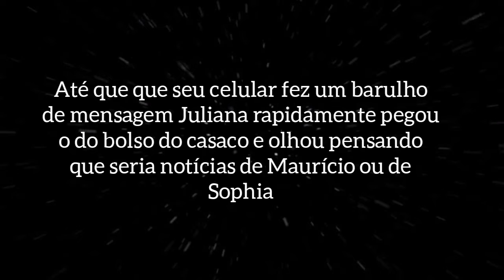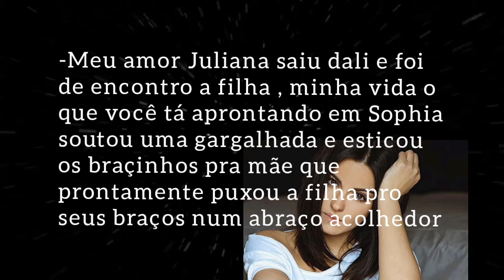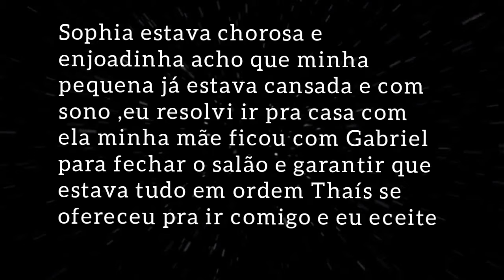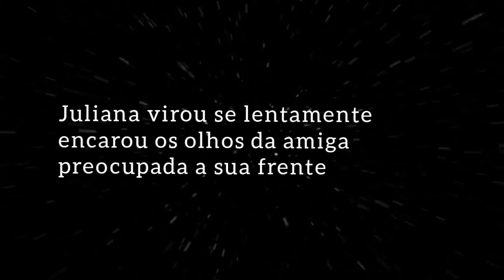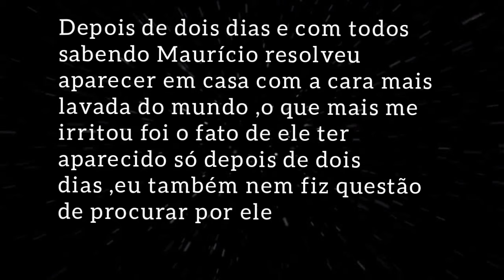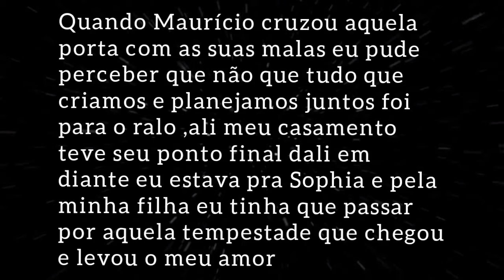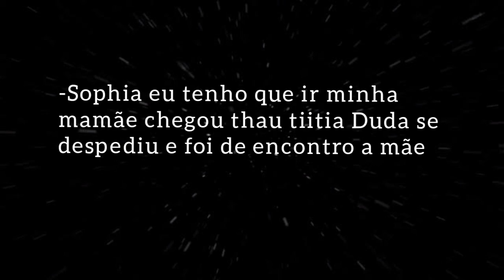Resgate (Cap09)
E seu comentário pra mim saber se estão gostando ou não pra que eu possa melhorar ok ❤️!

Boa Leitura 📖!

Historia ficção Inventada nenhum compromisso com a realidade!